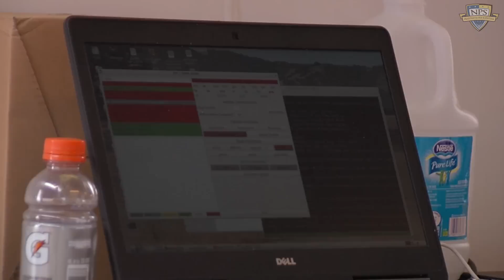NPS Holds First-Ever Swarm vs Swarm UAV Competition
NPS, DARPA and the Georgia Tech Research Institute partner to hold first-ever swarm vs. swarm UAV competition at Camp Roberts in southern Monterey County.